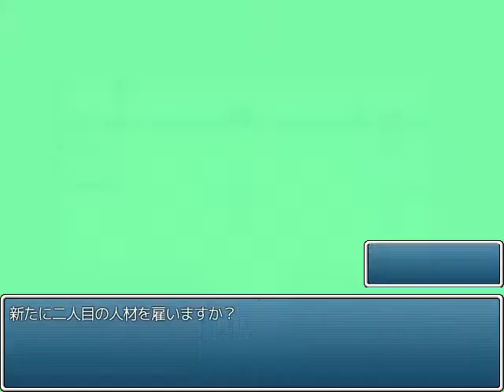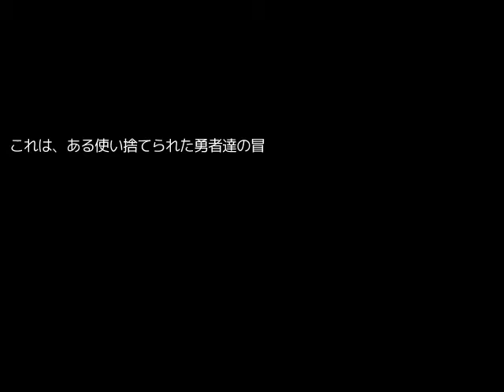【使い捨て勇者】プレイ動画① 人工の洞穴【完全無料！PCフリーゲーム3DダンジョンRPG】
回復・蘇生・帰還はできないため、勇者たちは必ず死んでいき、次の勇者たちが後を継いでいくゲームです。早めに設計図を手に入れると、次からは出発時のお金が増えるので楽になります。また、中ボスを倒すと仲間を増やすための資金が入ります。資金は雑魚で貯めても良いですが、仲間が増えた時点で中ボスは消滅します。

00:00～　プロローグ
01:50～　チュートリアル・探索準備
04:32～　探索開始
05:50～　設計図1入手
15:42～　プラント戦（斧が弱点）
20:40～　ベヒーモス戦（ファイアが弱点）
21:50～　設計図2入手
22:48～　2人目増員
28:53～　サンダーリッチ戦（サンダー以外の攻撃で）
30:26～　エリアボス戦（サンダーが弱点、リッチはそれ以外で）
33:17～　設計図3入手
33:30～　エピローグ

このゲームを含め、フリーゲームの3DダンジョンRPGを色々紹介しています。